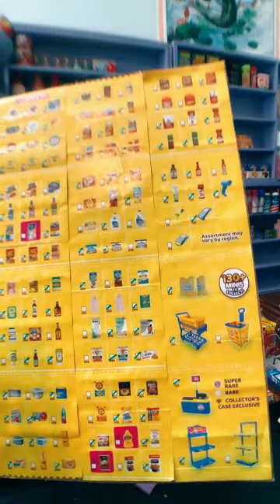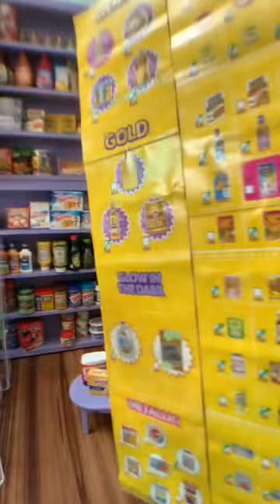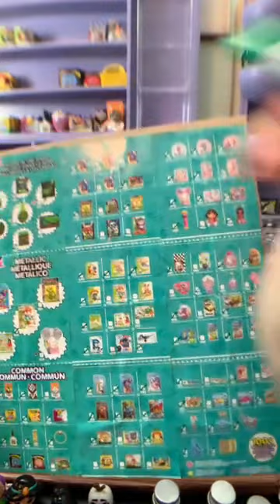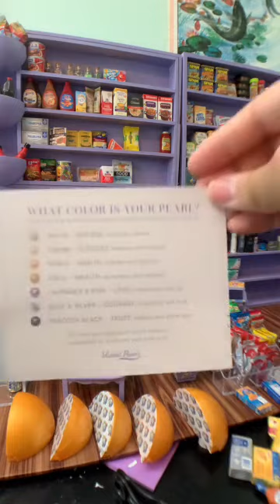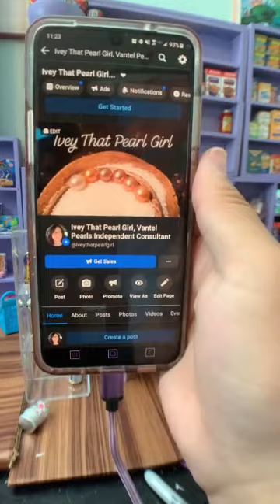Tik Tok Live Replay Mini Brands and Unboxing - 6.11.21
Open lots of Mini Brands with me and enjoy this live in case you missed it!!